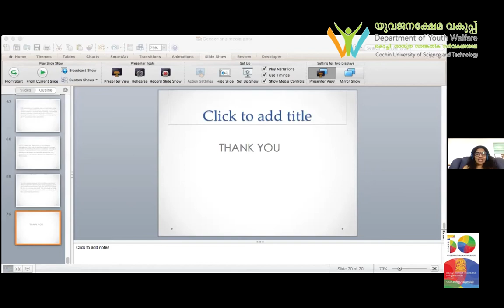Dr Suja Karthika - Gender, Culture, Art andMedia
Session by Dr. Suja Karthika in the 7 days FDP organised by Department of Youth Welfare and Women's Studies Centre, Cochin University of Science and Technology on Gender Sensitisation and Gender Equality.